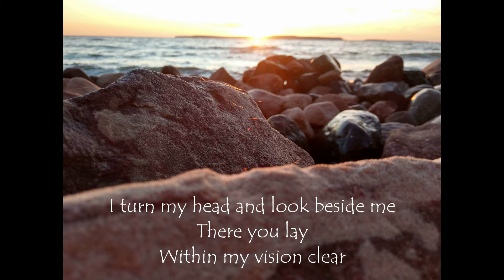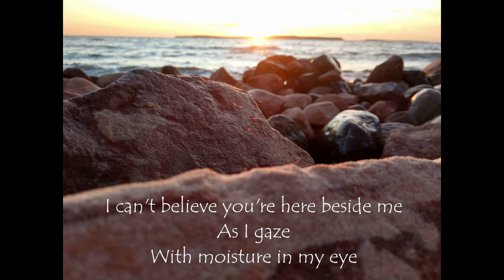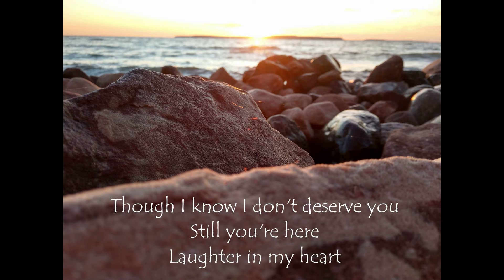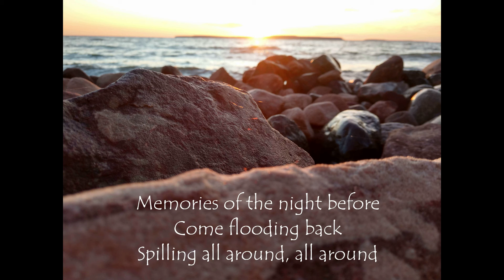All Around-Lyric Video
This song is off my album Reticent. The photo was taken in St. Ignace, Michigan, and shows the sun coming up over Mackinaw Island.